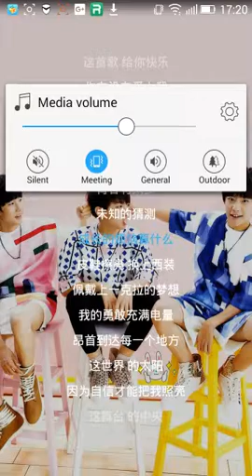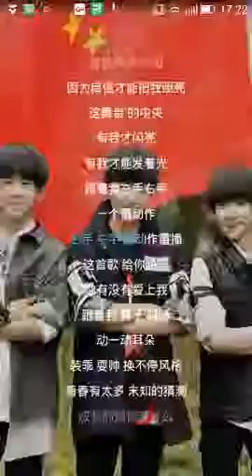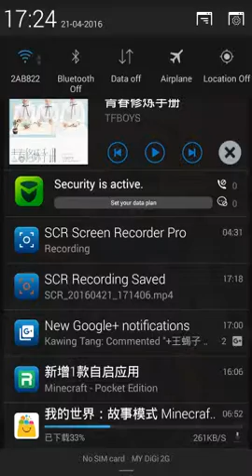[青春修炼手册]清唱-蝎子王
我是用酷我来找歌的。